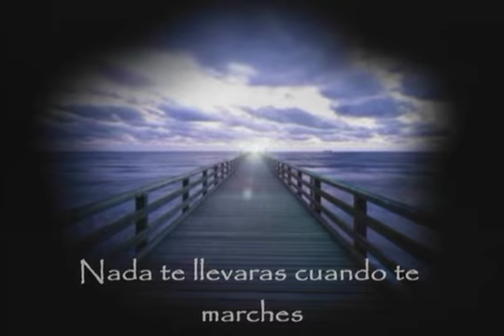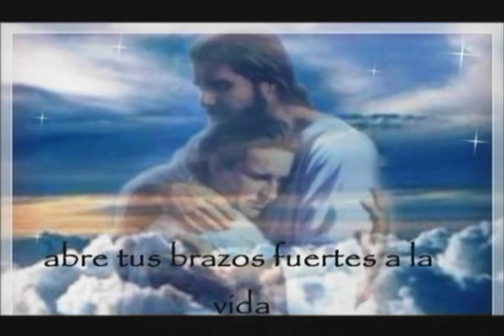GENEROSIDAD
PLATICANDO CON BETTY   21 02 16